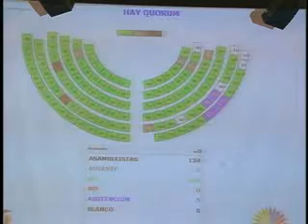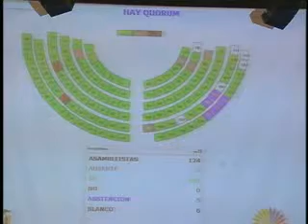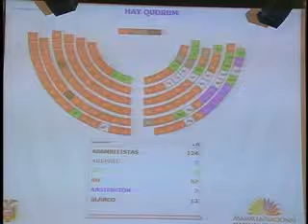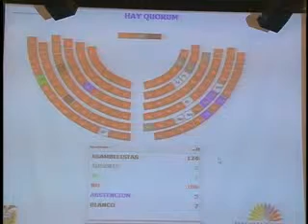SESIÓN 05 VOTACION - PARTE 38